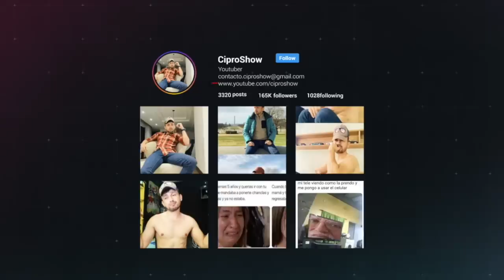LA SIRENITA *DOBLAJE*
Una bella historia, jamás contada por Disney, La Sirenota, corazones a los que alcancemos.